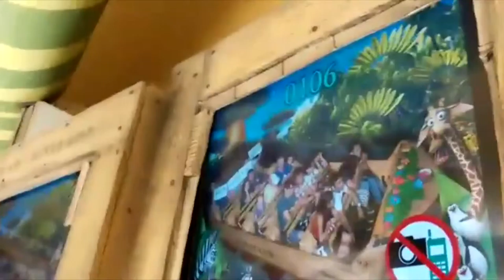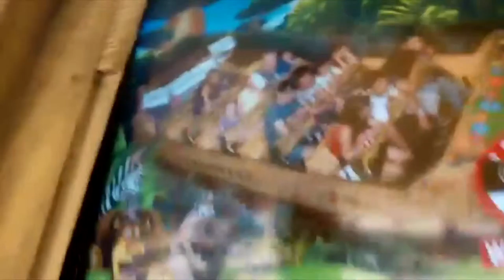Yonglin & Yvonne Photo Montage